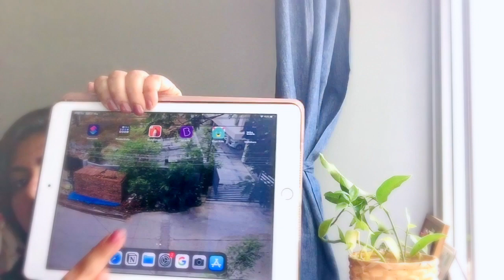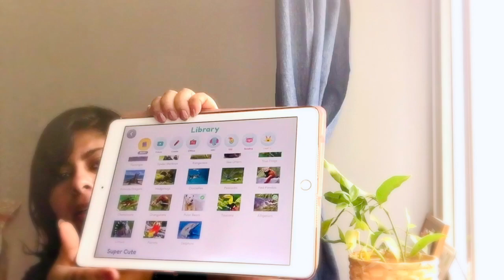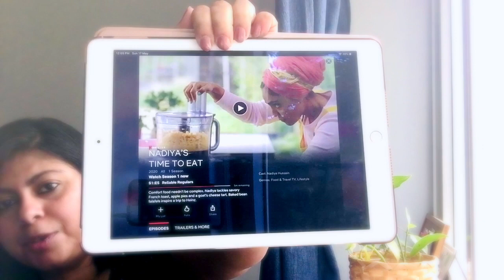Fav Lockdown Products| Breakfast, Books, Skincare and Others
Hey you, thank you for stopping by. This video is about my Fav Lockdown Products. I cover the products along with the a honest review about them. I hope you like it.

Links are below of the products I have mentioned:
1. Tea- I couldn't find the one I bought, but this is the closest one
2. Muesli
4. Faceshop Rice Ceramide emulsion
7. Ikea Bed tray
Here are few things I tried improving on:
1. I learned to insert pic/video clips . Hurray:)
2. Editing has become faster and I think better. What do ypu think?

You can also find me at :
The blogs-
1. if you are leaning towards personal development and keeping yourself motivated head over to beurbestversion.com
2. if you want content more geared towards professional life, project management and sorts of things head to Steppingintopm.com
3. the website Connect allows you to network and find mentors in the arena of project management and its free, find it at [connect.steppingintopm.com]
4. to hear me rambling sometimes, hit me at Twitter: Soma_b
5. To find visual motivation and feel inspired and sunny, find me at Pinterest
6. For Reality check and behind the scenes of my life, Instagram